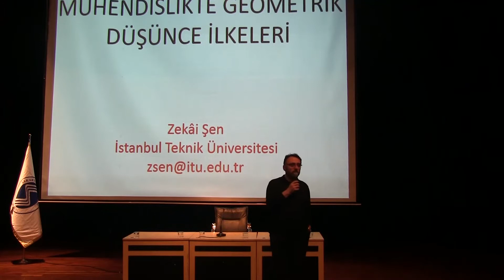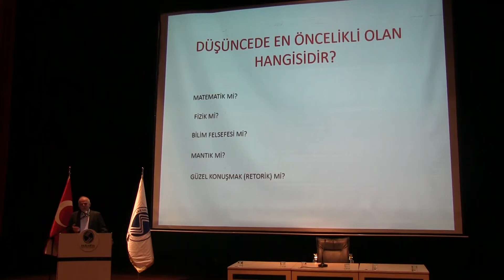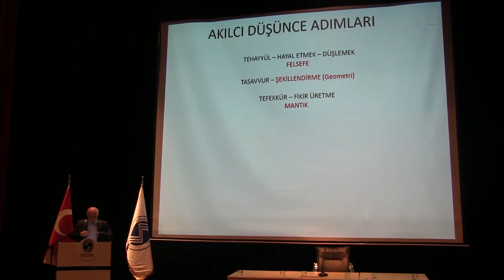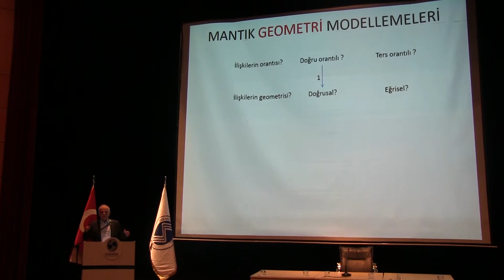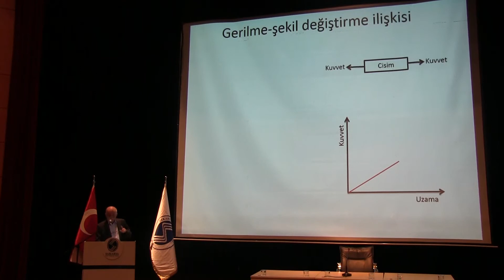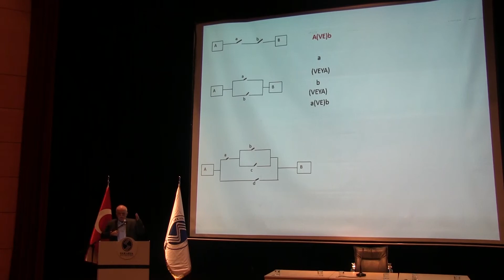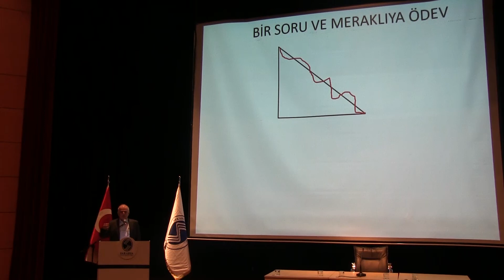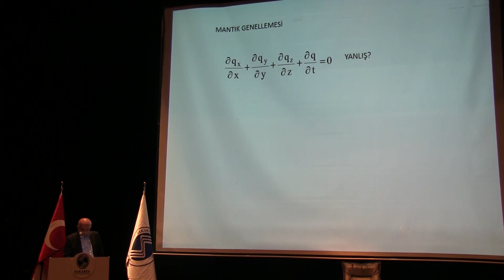Mühendislikte Geometrik Düşünme İlkeleri - Prof. Dr. Zekai ŞEN